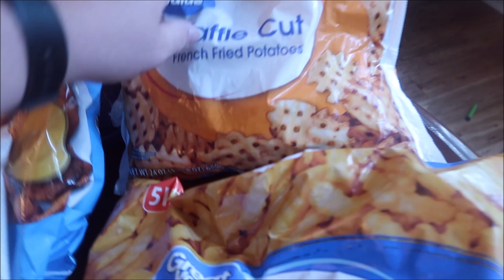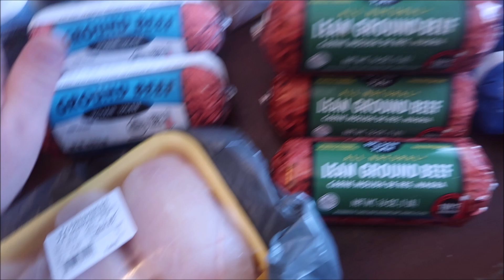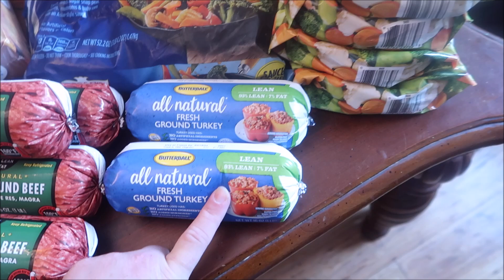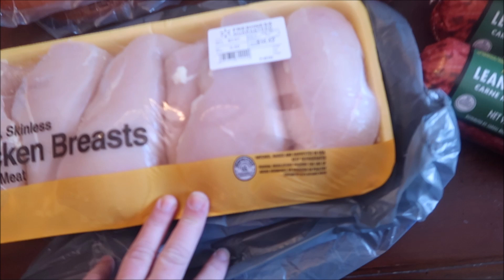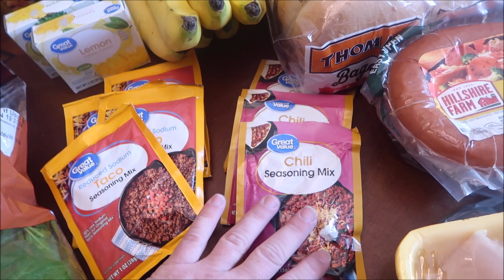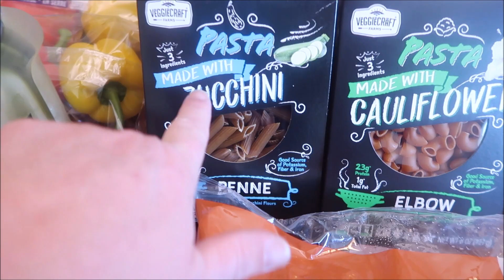Big Walmart Grocery Trip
Today at Walmart we spent $374.44

It is Girl Scout cookie time. If anyone would like to support our girls we would love it thank you.

Welcome all my new and old friends. I love chatting with you all in the comments below.
Let me know if there is ever any other type of videos you would like to see.
Lot's of Love Lisa

Scott
Lisa
Zoey 15
Carter 14
Sophia 13
Miller 11
Reese 10
Parker 8